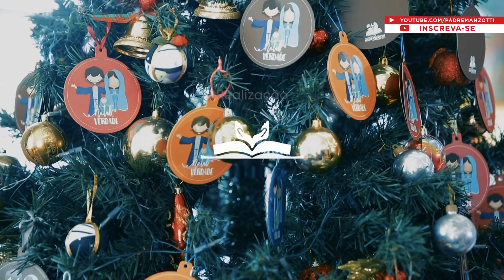Terço das Santas Chagas | Padre Reginaldo Manzotti | 20 de Dezembro de 2019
Acompanhe o programa Terço das Santas Chagas, junto com o padre Reginaldo Manzotti, e reze junto com o sacerdote o Terço das Santas Chagas. Terço das Santas Chagas, todos os dias às 15h, pela Rádio Evangelizar AM 1060, e pela TV Evangelizar.